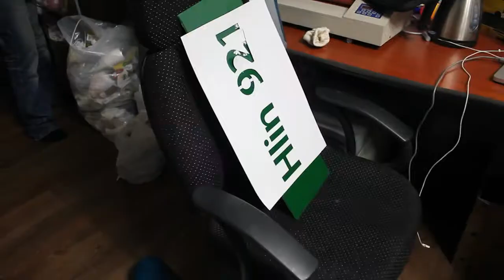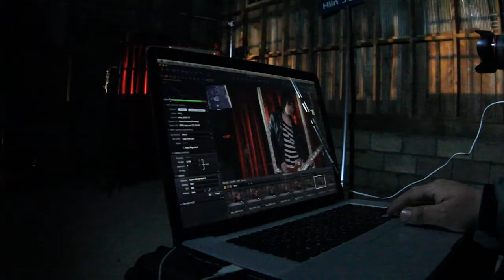Band Hiln photo session Behind the Scense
photographer-
manchul kim

assistant-
byungkun jang
inhang sun
kyuhyn pak

makeup -
dahae kang